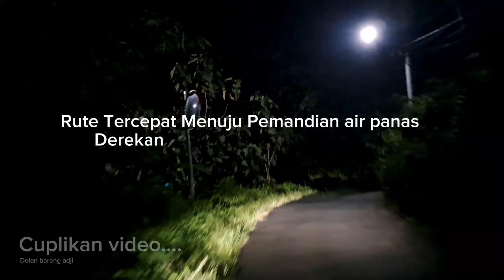Rute ini Paling cepat menuju Pemandian air panas Ngempon/ Derekan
Rute menuju pemandian ngempon derekan.